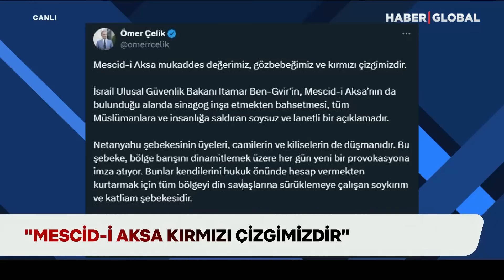İsrail'den Küstah Mescid-i Aksa Sözleri! Türkiye'den Jet Cevap Geldi Ben Gvir'e Ağzının Payı Verildi